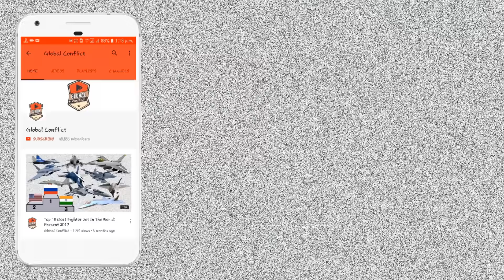₡hina के J-20B है एक 4th Gen Fighter Jet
At the Zhuhai International Airshow, ₡hina introduced an upgraded version of the J-20 fifth-generation stealth fighter with the designation name J-20B.

The above-mentioned heavy stealth fighter is confirmed by the ₡hinese manufacturer to be of the fifth generation, but not all foreign experts are ready to accept that the J-20 meet all factors of the fifth geenration fighter.

In addition to the high radar reflectance area factor, evaluating the flight demonstration of the J-20 stealth fighter at the Zhuhai International Airshow, observers said that it is easy to see that the ₡hinese fighter “is missing from the ground up”.

Western experts pointed out that the J-20B demonstrated all its weaknesses at the Zhuhai Air Show, which made skeptics further doubt whether it should be classified as a fifth-generation fighter.A good American expert pointed out that if it is not for the stealth coating, the J-20 is an aircraft of the 4++ generation at best and does not have super maneuverability, because the flight performances at the air show are not quite satisfactory. Specifically, when demonstrating its maneuverability, the J-20 fighter “did not show fineness”, especially when performing some complex aerobatics in the air.

Western experts pointed out that the fighter “obviously lacks power.”In flight, the aircraft appears cumbersome and weak, especially when performing advanced maneuvers. estern experts also said that the highest maneuver was not shown, so that problems arising during the flight would not attract people’s attention. Moreover, these flight demonstrations were also carried out with the smallest payload, and there were no missiles. Is the power not enough?

Although the aerobatic maneuver was chosen so that the problems with the aircraft did not become too prominent, and the J-20 fighter carried only a minimal payload, however its disadvantages still can’t hide.

One of the most important requirements for the fifth-generation fighter is that its engine must meet standards, in addition to the ability to hide infrared signals, it must also help the aircraft achieve supersonic cruise speed without the need for a supersonic cruise. turn on boost.

Despite the advertising made by ₡hina, the engine equipped for the J-20 fighter has not even helped it perform relatively normal maneuvers.

Faced with this fact, many people think that although the J-20 fighter has officially entered the combat service of the ₡hinese Air Force, it has not really completed its features and needs more time to completely achieve all design parameters.